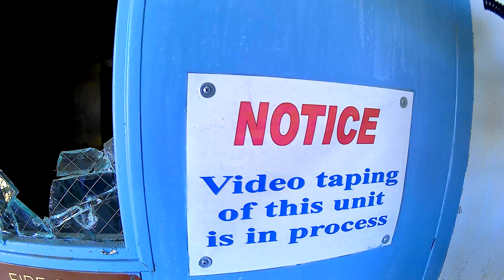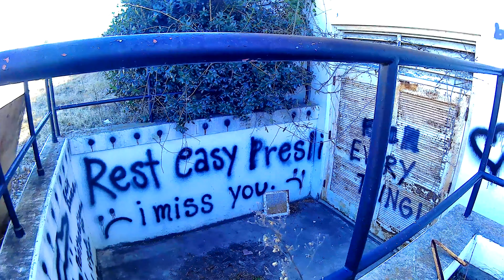(4k Redo) Hall Children's Psychiatric Institute -Explore NC-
Thanks for Supporting by Viewing, Leave Comments Like and Sub up if you would like to , Thanks Everyone 🤝✌️ !!  Dont forget to watch the Videos in 4K 2160p for best experience!! Please Share on your Social Media page's!! Join me as I Explore Old Historic, Abandoned and Vacated Locations all over North & South Carolina and Surrounding States !!!
As a serious Documenter and Videographer , I do not Damage, Vandalize, Break or Steal or Otherwise Cause Harm to any Property or Buildings I Explore Ever ! , I simply take Video Footage and Photo Images and Leave only Footprints behind !

*Programs at Hall Institute include Children’s Acute Care for children ages 4 to 12, Adolescent Acute Care for children ages 13 to 17, and a Substance Abuse unit for adolescents with both
substance abuse disorders and
mental illness. These programs offer inpatient stabilization and treatment modalities which include individual
therapy, group therapy, psychopharmacology, activity
therapy and educational services.